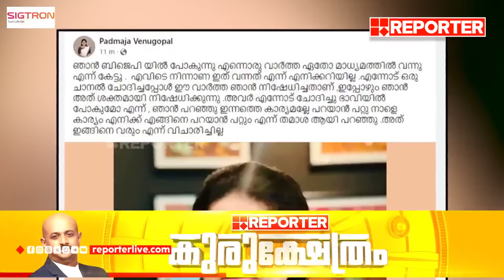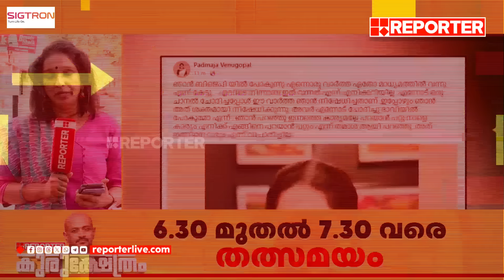ബിജെപിയിലേക്ക് പോകില്ല പത്മജ വേണുഗോപാൽ | Padmaja Venugopal | BJP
ബിജെപിയിലേക്ക് പോകുമെന്ന പ്രചാരണം നിഷേധിച്ച് പത്മജ വേണുഗോപാൽ  | Padmaja Venugopal

With Regards
Team RBC